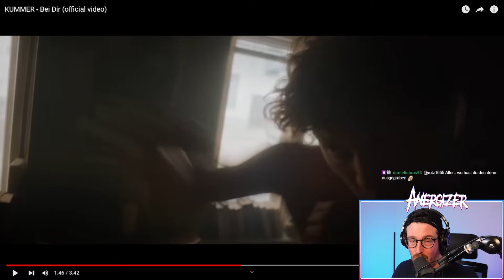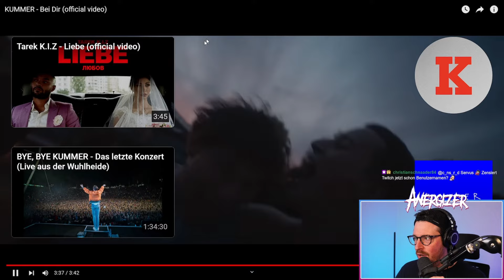METALHEAD hört zum ERSTEN MAL KUMMER "Bei Dir" Reaction | Anergizer Reacts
Ich checke von  @kraftklub KUMMER - Bei Dir

Posteule:
Auf Anfrage